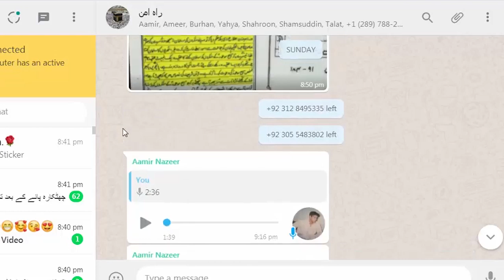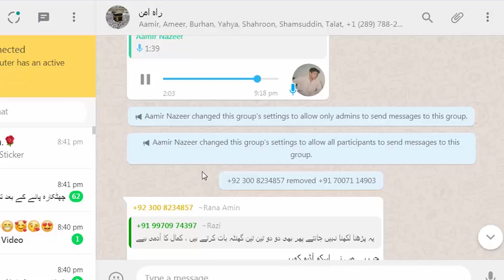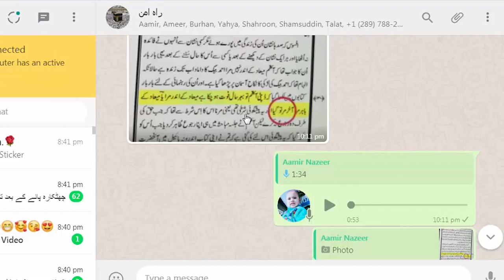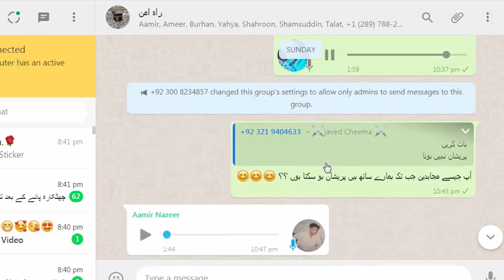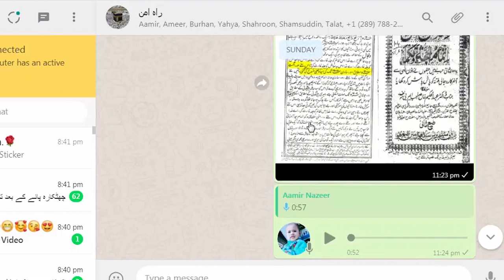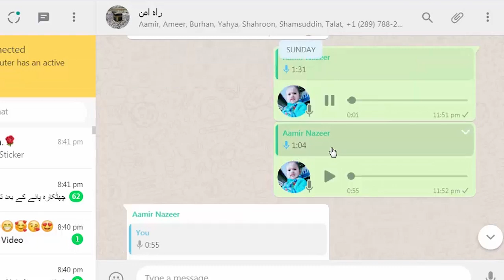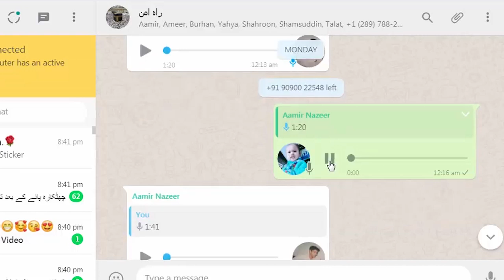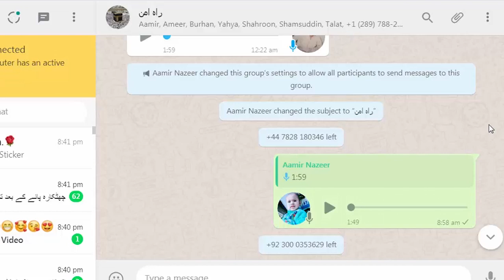مولوی ثناءاللہ - پل میں تولہ پل میں ماشہ - کیا مسلمان عالم ایسے ہوتے ہیں؟